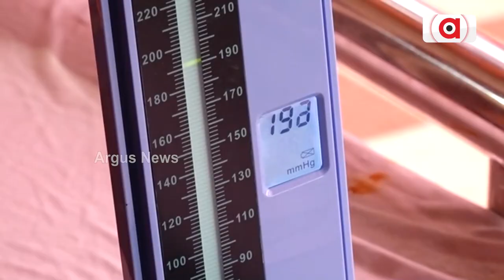ଲୋକଙ୍କୁ ନିଶୁଳ୍କ ସ୍ୱାସ୍ଥ୍ୟ ସେବା ଯୋଗାଇଲା ବିକାଶ ଫାଉଣ୍ଡେସନ ଟ୍ରଷ୍ଟ | Vikash Foundation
ଅନୁଗୁଳ ପୋକତୁଙ୍ଗା ପଞ୍ଚାୟତ କାର୍ଯ୍ୟାଳୟରେ ଆଜି ବିକାଶ ଫାଉଣ୍ଡେସନ ପକ୍ଷରୁ ଆୟୋଜିତ ହୋଇଛି ନିଶୁକ୍ଳ ସ୍ୱାସ୍ଥ୍ୟ ସେବା ଶିବିର